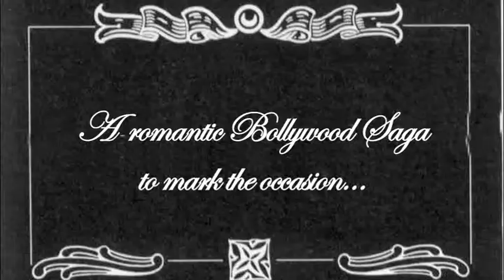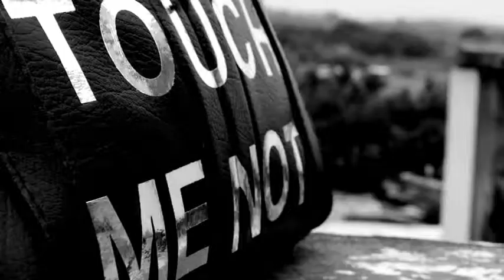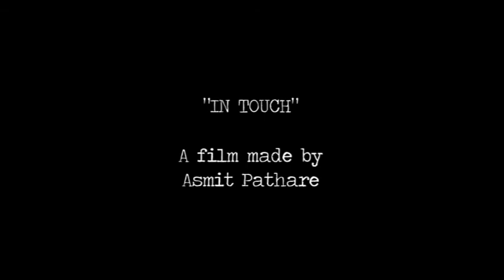In Touch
Unlike Shylock, this merchant trades his own body in order to overcome his jealousy of the inanimate 'purse' which freely touches her more times than him...

Cast: Himanshu Vartak, Dwijal Mehta, Sumit Saxena
Camera, Edit Sound: Srinivas Sunderrajan
Written and Directed by: Asmit Pathare